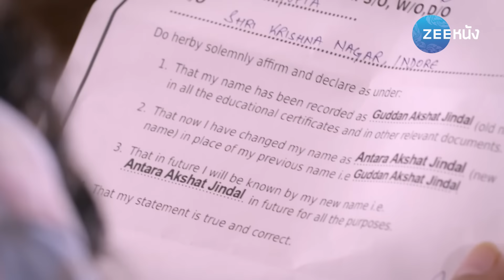วิวาห์อลเวง 2 | EP. 59 (2/2) | Zee Nung (ซีหนัง)